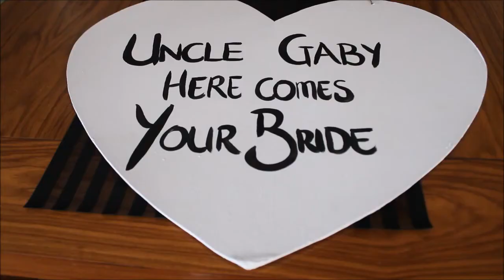IIeen & Gabriel Delcarme's Wedding Day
Marriage is not about age, it’s about finding the right person, finding that soul mate that resonates passion, God fearing love and willing to walk the darkest and brightest roads with you.

I am so happy to these two beautiful souls that's found one another. May their marriage remain in the palms of God's Hands and an unspeakable joy.

Congratulations.